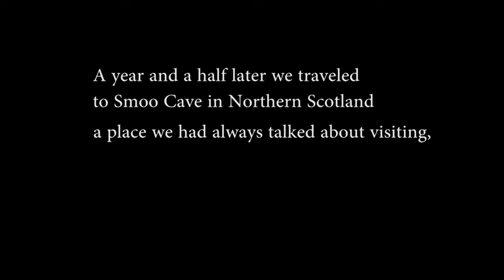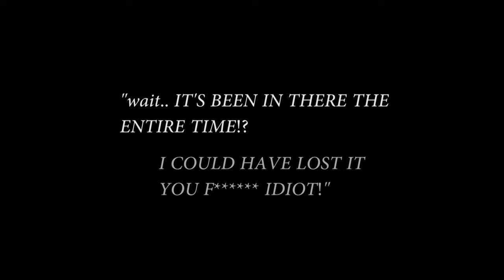Hidden inside the Necklace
For our 1 year Anniversary, I made my girlfriend a necklace, the first one I’d ever made, which she loved and proceeded to wear every day and everywhere we went.
A year and a half later we traveled to Smoo cave in Scotland, a place we had talked about since we first met.
We wanted a nice photo in the cave so I setup my camera and tripod on a timer, and rushed in. I had asked a little earlier if I could borrow the necklace for a moment to take a nice photo of it near the cave. I took it from my pocket, kneeled, broke it open and revealed that something was hidden inside the entire time.
When she finally calmed down and it sunk in, “wait.. ITS BEEN IN THERE THE ENTIRE TIME!? I COULD HAVE LOST IT YOU F IDIOT!”…. Haha she was Happy-Angry.

And to top it all off, Smoo Cave gets its name from an old Norse word for "Hiding Place".